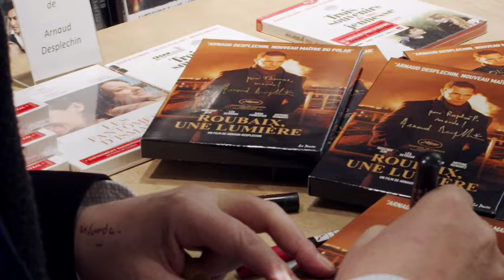Rencontre avec Arnaud Desplechin // "Roubaix, une lumière" (29/01/2020)